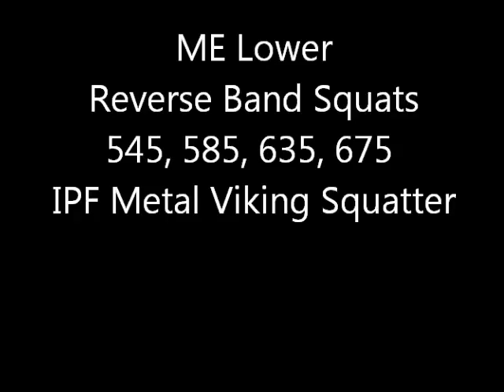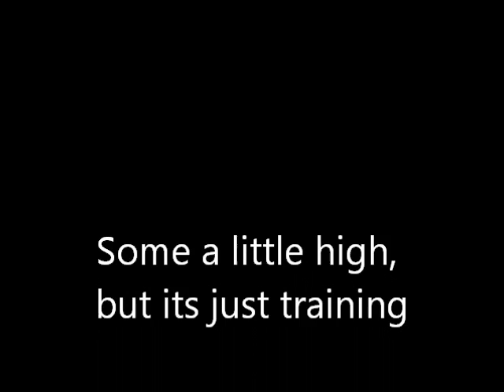Reverse Band Squats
with average band, some were high, so what?